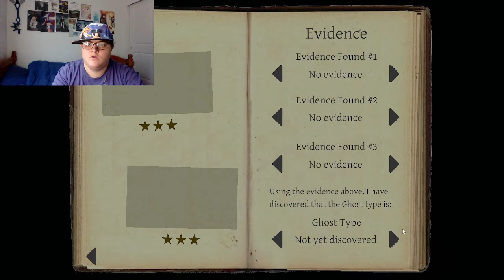A Phantom? - Phasmophobia #14 (PHOTO-SENSITIVITY WARNING)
He's there, the Phantom of the... garage?

PHOTO-SENSITIVITY WARNING!!

Hey everyone, Lia Tsukino here. Your love and support means so much to me and I can't thank you enough for it! Thank you all again so very, very much! Please stay safe out there!

Social Media -